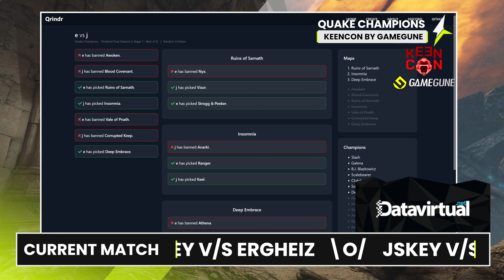KeenCon by GameGune - Qualifier - 1/2 Finals - PLG JSKey v/s KOS Ergheiz